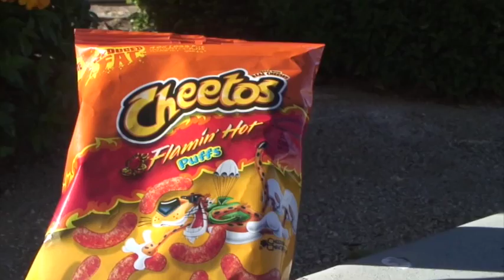The Morning Roar 9-26-16